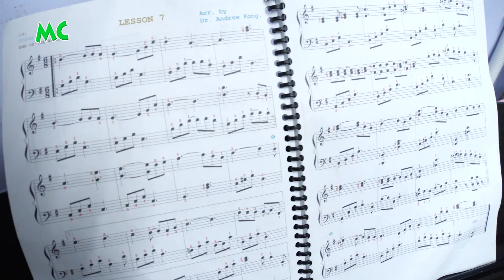ဖန်တီးလိုက်တဲ့ သံစဉ်တွေကို ကမ္ဘာကြီးမှာ ရှိစေချင်တဲ့ Own Tune တေးရေး စိမ့်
"မိန်းခလေး တစ်ယောက် အသည်းကွဲနေတယ်" ၊ "ချယ်ရီလမ်း" စတဲ့ အောင်မြင်သော သီချင်းတွေနဲ့ အနုပညာလောကထဲကို OWN TUNE တေးရေးဆရာမ တစ်ယောက် အဖြစ် ဝင်ရောက်လာတဲ့ စိမ့် နှင့် ခဏတာ။

@MyanmarCelebrity Update: Seint, Well-known Song Composer